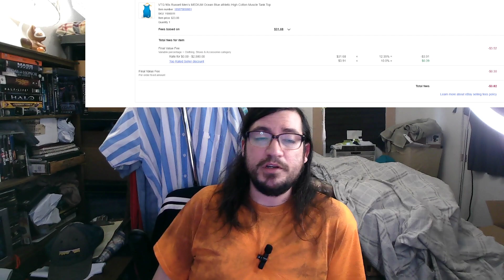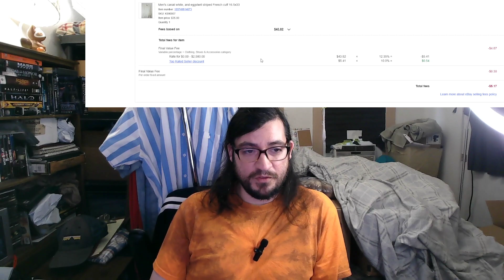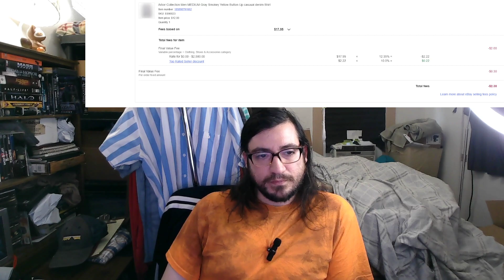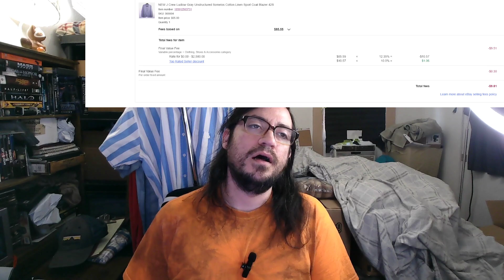May 2023: (Some of) What Sold + I Learn My Maths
Sat down to show off some new inventory before realizing I have to show off some recent sells.